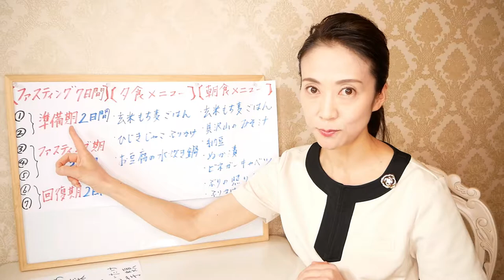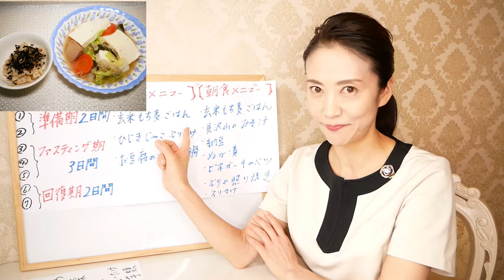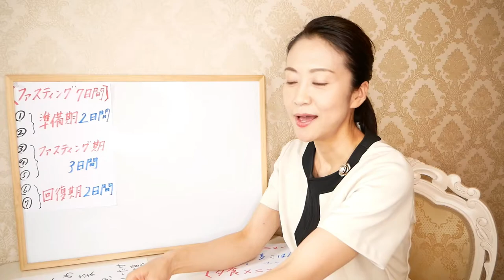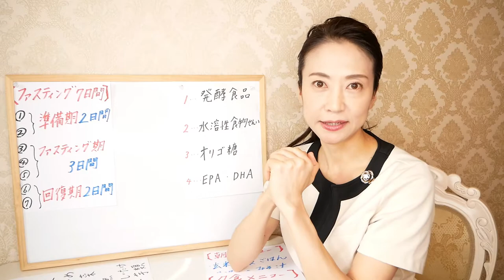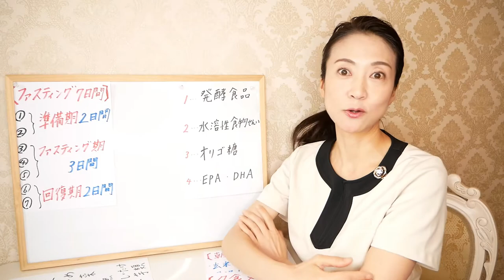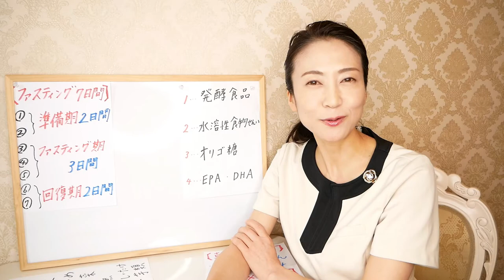断食ダイエット７日間の２日目！断食で痩せるための具体的な準備方法をお話します【美腸活】